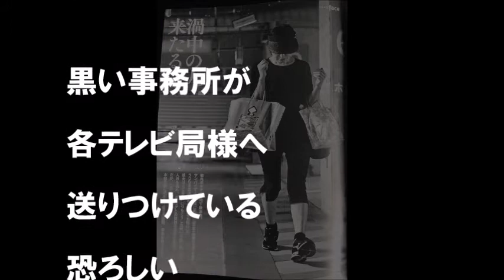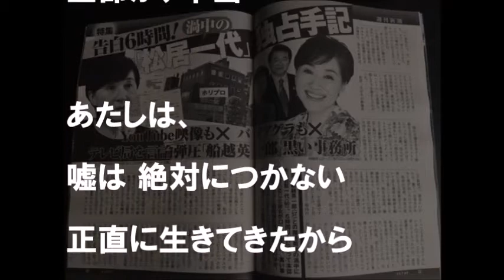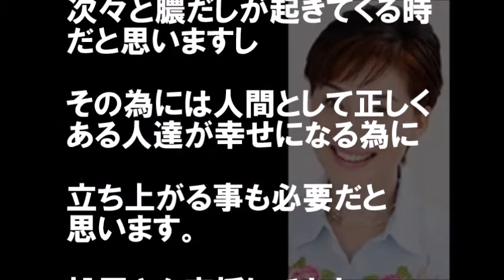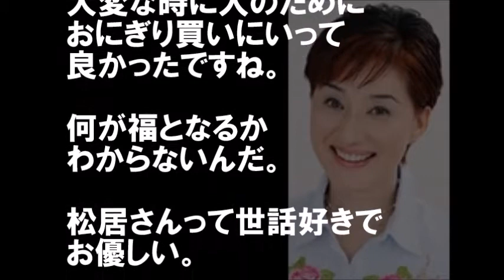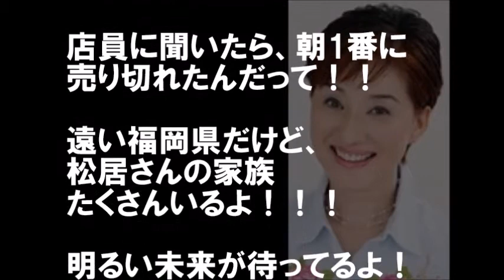【松居一代 ブログ更新】 7月20日 7:50 ブログ＆コメント「真実が、今日報道される」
松居一代ブログが 7月20日 7:50 更新されました

【関連動画】
松居一代 7月19日ブログを更新し船越英一郎のＮＨＫ降板を呼びかける
【松居一代】船越英一郎に宛てた重要文書。"ひたすら反省をしてきました" "世界で一番大切な家族、夫と息子にあげられるのですから私は幸せ”